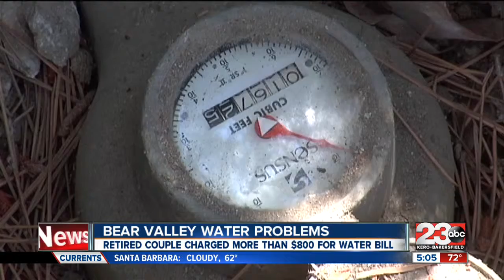Bear Valley Water Problems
A retired couple is trying to figure out how to pay a water bill seven times more than usual